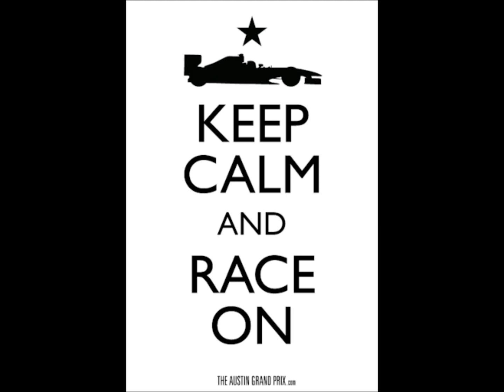#9 Bmw X5 sport Vs Shelby Gt ★★★ |Guatemala Street Race